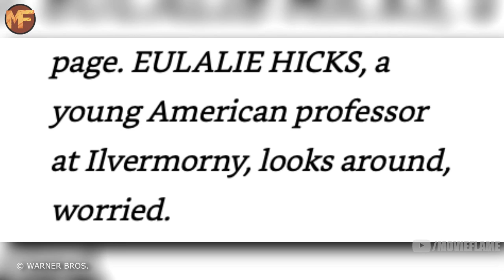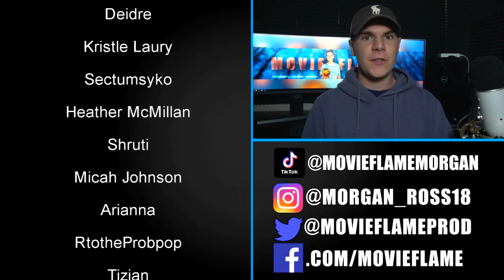Secrets of Dumbledore: Full Trailer Breakdown (Easter Eggs, Hidden Details, & Things You Missed)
Goodbye Galaxy by Aliaksei Yukhnevich (The rights to this song have been purchased)